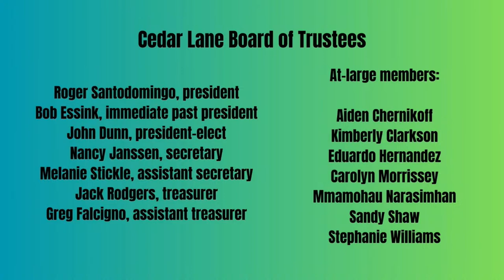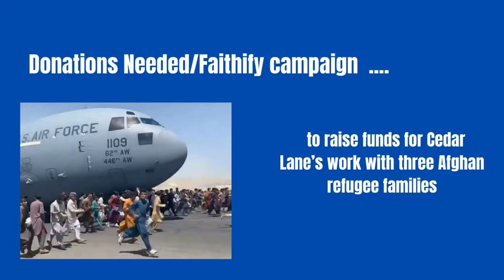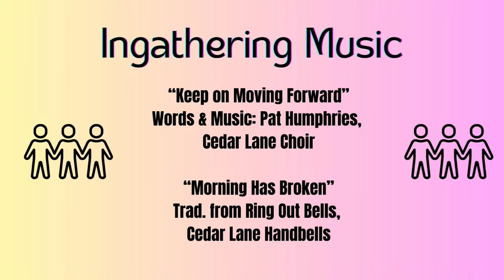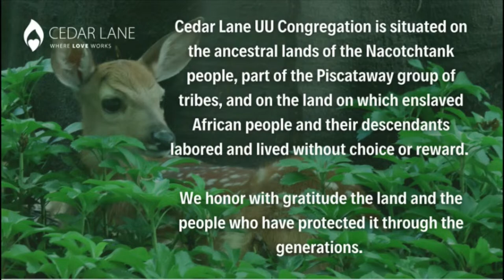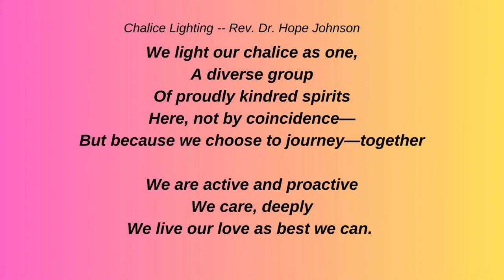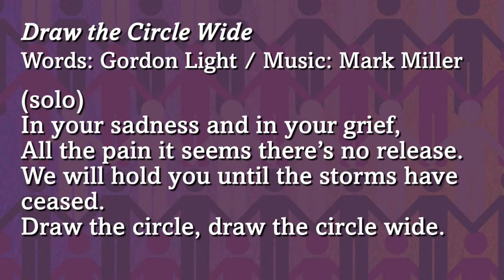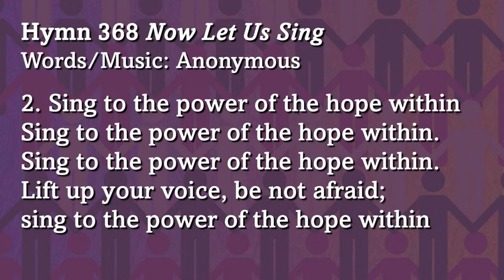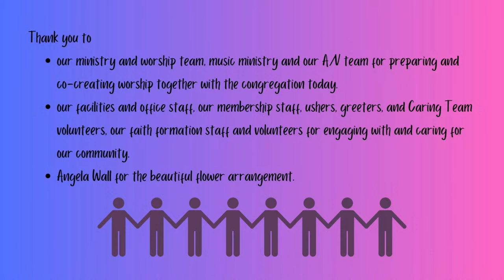We Belong to Each Other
Together we will explore the ways we create, sustain, and grow connections together. Let's examine the stories we tell about who belongs and where we feel like we belong.

Enter to Worship
^Please rise in body and/or in spirit.

Ingathering Music

“Keep on Moving Forward” Words & Music: Pat Humphries, Cedar Lane Choir

“Morning Has Broken” Trad. from Ring Out Bells, Cedar Lane Handbells

^Greet your Neighbor

Tolling the Bells
We are called into worship with a recording of the bells ringing in our Partner Church in Dicsöszentmárton, Transylvania (Romania).

Prelude We Shall Be Known
 By MaMuse, Cedar Lane Quartet

Welcome Rev. Dayna Edwards

Invocation by Rev. Carol Thomas Cissel Revs. Ali K.C. Bell & Dayna Edwards

^Kindling the Chalice  Joe DelSole, Worship Associate
 from Rev. Dr.  Hope Johnson, adapted
We light our chalice as one,
A diverse group
Of proudly kindred spirits
Here, not by coincidence—
But because we choose to journey—together

We are active and proactive
We care, deeply
We live our love as best we can.

^Hymn  Draw the Circle Wide (lyrics attached)
 Words: Gordon Light / Music: Mark Miller

Affirmation Mary Means

Musical Offering Crowded Table
 Words & Music by Natalie Hemby, Lori McKenna, & Brandi Carlile,
 Jenny Lynn Moyer, guitar and vocal, Rachel Reid, vocal

Invitations to Involvement Revs. Bell & Edwards

Joys and Sorrows Joe DelSole

Silence
During the silence, those grieving a loss or commemorating an anniversary of a loss are invited to rise in mourning and memory.

Pastoral Prayer Rev. Bell

Hymn 1053  How Could Anyone?
 Words & Music: Libby Roderick

Invitation to the Offering  Rev. Edwards
Our Share the Plate Offering supports UUA Disaster Relief Fund You can give by texting CLUUC $ to 73256,

Offertory Closer to Fine
 Words & Music by Emily Saliers and Amy Ray, arr. Roger Emerson
 Dr. Jasmin Lee, piano, Cedar Lane Quartet, vocal

Reading by mirabai starr from Wild Mercy Rev. Edwards

Hymn Courage My Friend (lyrics attached)
 Words/Music: Anti-apartheid Folk Song

Reflection Rev. Edwards

^Hymn 368 Now Let Us Sing
 Words & Music: Anonymous

Closing Words by Rev. Dr. Hope Johnson Rev. Edwards

Postlude Travis Ploeger
DEPART TO SERVE
Join us for coffee and fellowship after service!
We are grateful for everyone:
who creates this community in person and at home.
whose generosity and support ensure financial support for our worship services and ministries - our Annual Fund Campaign pledgers and contributors
to our worship, music ministry, and our A/V teams for preparing and co-creating worship together with the congregation today.
to our facilities and office staff, our membership and faith formation staff, ushers, greeters, and caring team volunteers, for engaging with and caring for our community.
Angela Wall for the beautiful flower arrangement.
Next Sunday, April 21, 2024:
9 AM: Quiet Callings
10:30 AM: Do the Right Thing -- the Green, Interdependent, Covenantal Right Thing! With Rev. Abhi Janamanchi & Rabbi Fred Scherlinder Dobb This Earth Day, let us reflect on our interconnectedness with the planet and all living beings. Let us commit to making sustainable choices that honor our covenant with the planet and future generations.